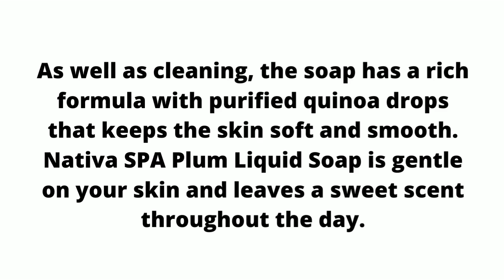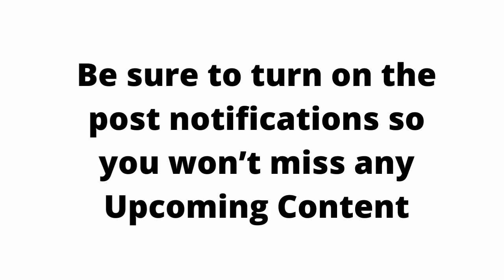Sex In The City | Nativa SPA | The Glow Up Global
In this video 7 Body Care Routine Goodies
BAR SOAP
LIQUID SOAP
BODY LOTION
BODY OIL

Madagascar Vanilla Body Scrub
Madagascar Vanilla Body Lotion
Madagascar Vanilla Body Oil